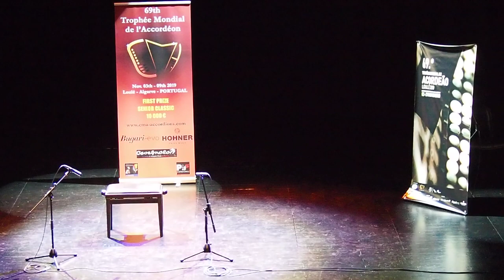Santiago Marques troféu mundial acordeon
Esta foi a minha apresentação no 69º Troféu Mundial de Acordeão na cidade de Loulé, onde representei Portugal.
Interpretei: Menuet de J S Bach e Sonatina Piccola de B. Dowloazsla.
CMA, Acordeão conservatório de musica de coimbra santi santiago marques